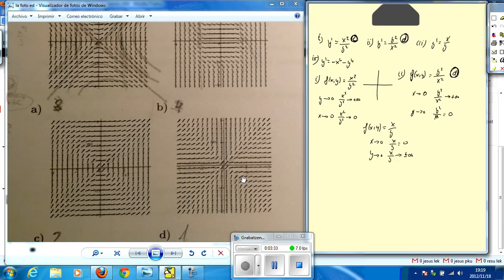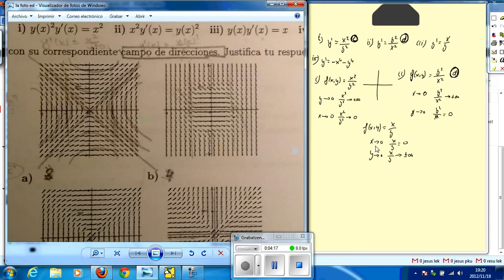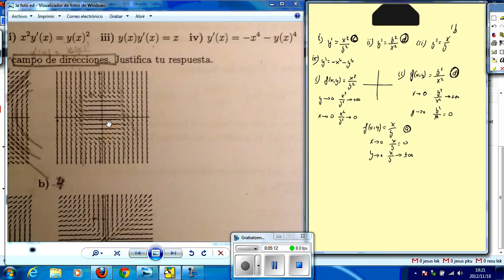campo de direcciones EDO